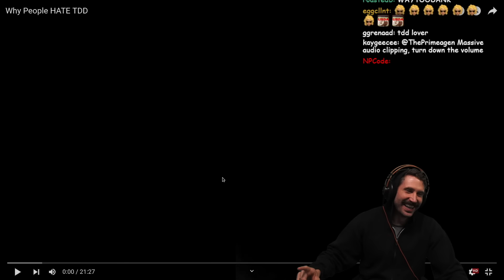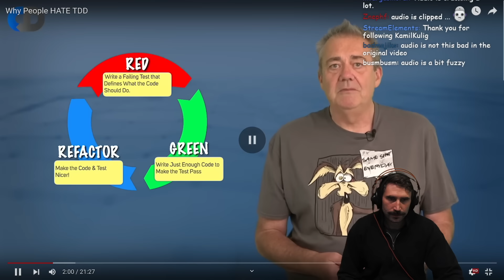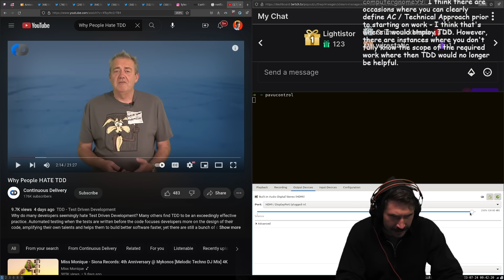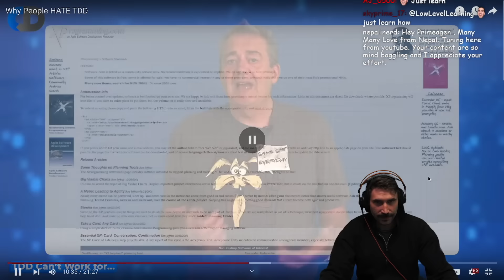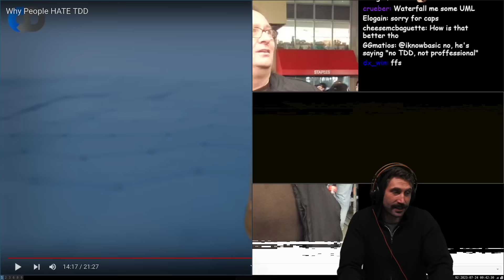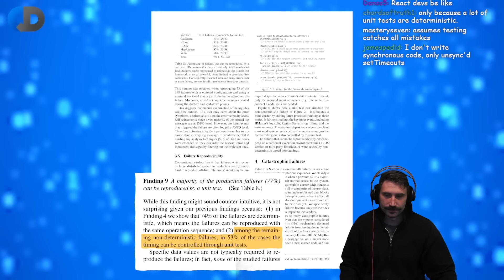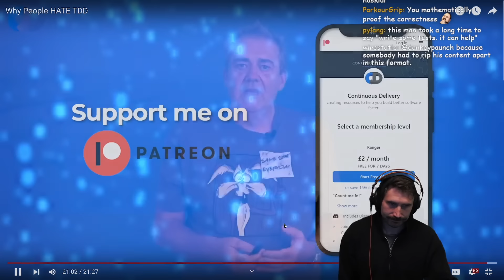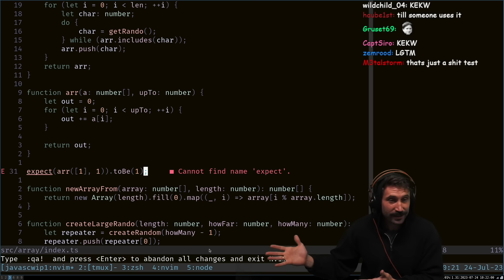Why Would Anyone Hate TDD? | Prime Reacts